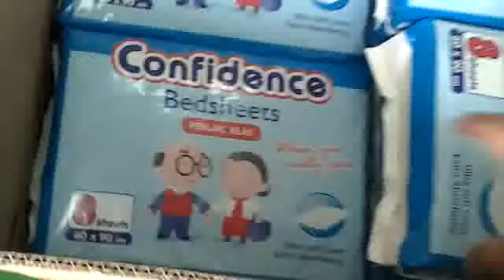customer's factory 7